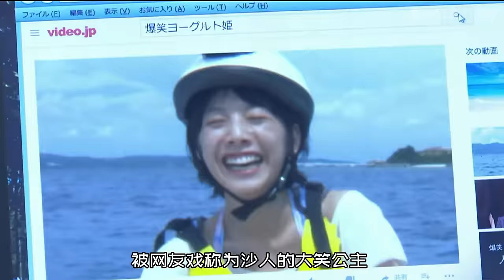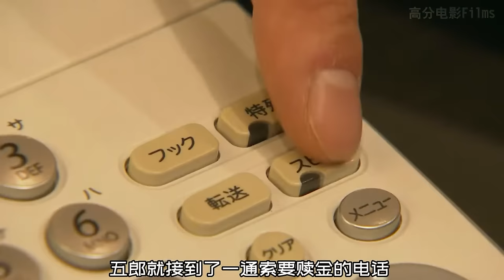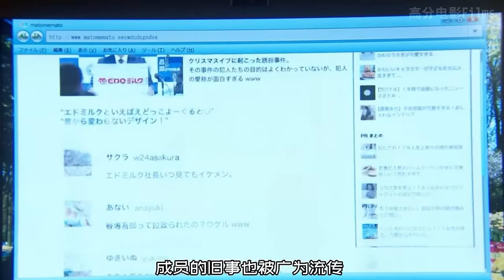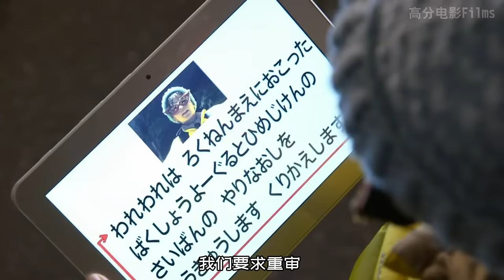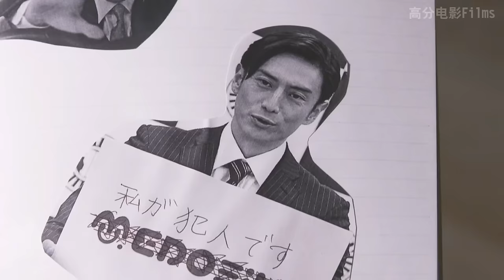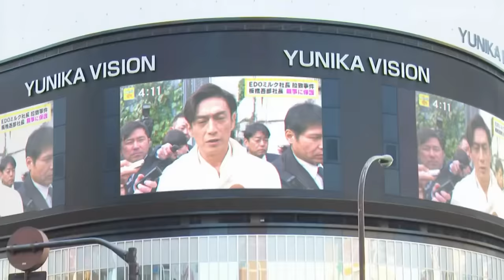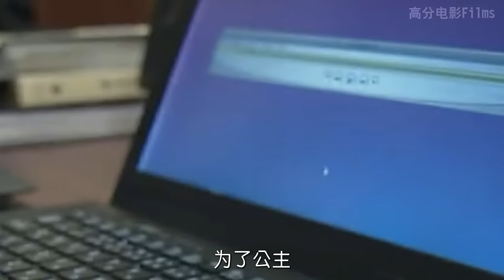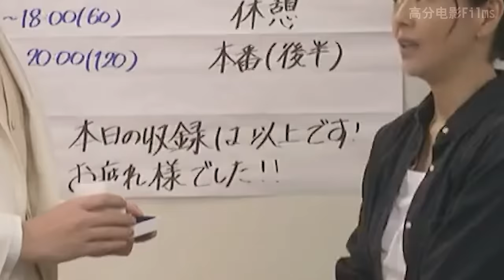公主被渣男陷害入獄，幸好得到幾個熱心大媽幫助，連獄警也要加入復仇！一口氣看完搞笑治癒日劇《監獄的公主大人》监狱的公主大人